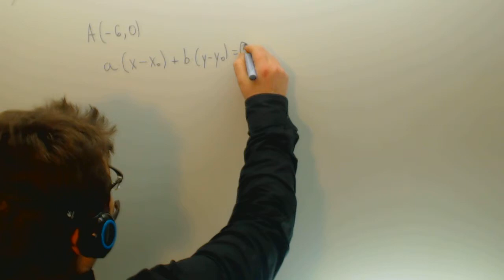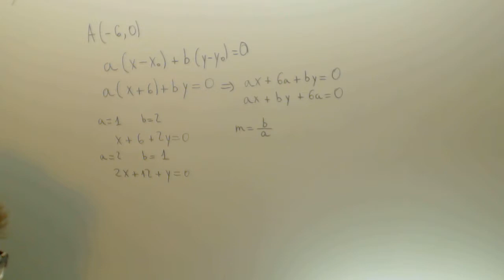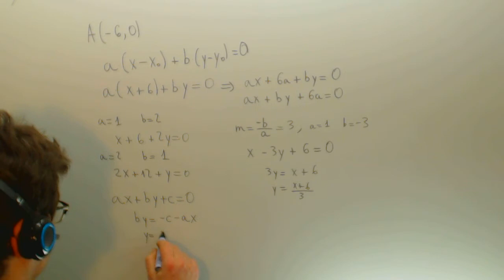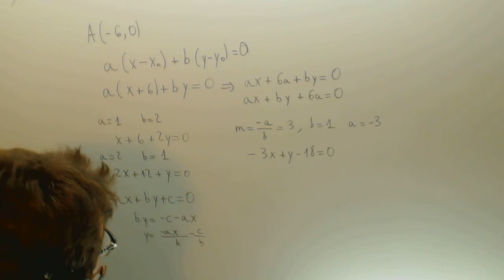Haz de rectas Matematicas 1º Bachillerato Academia Usero Estepona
Haz de rectas Matematicas 1º Bachillerato Suscríbete a nuestro canal en Youtube para ayudarnos a seguir creciendo Academia Usero en Estepona, el centro de formación con más vídeos en Internet del Mundo presenta